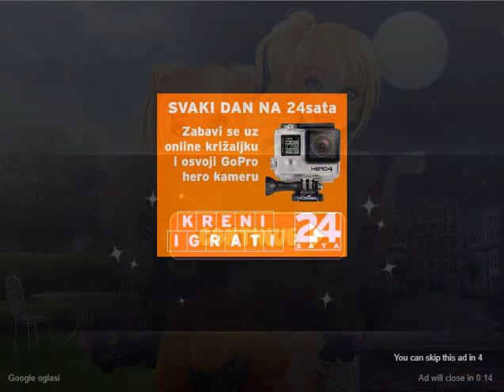Igra Barbi kao mornar na mjesečini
Ova zanimljiva igrica namijenjena je djevojčicama do 10 godina. Barbi će isprobati dva različita izgleda i ona stvarno želi zadiviti svoje prijateljice